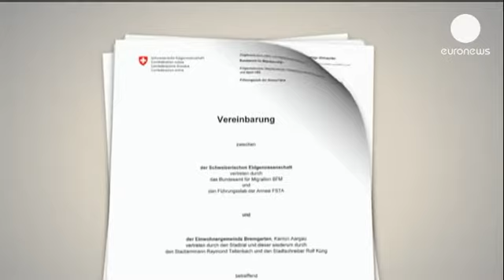Suíça: ONU critica restrições a requerentes de asilo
A ONU diz que as restrições que várias localidades suíças pretendem impor a requerentes de...

A ONU diz que as restrições que várias localidades suíças pretendem impor a requerentes de asilo são "chocantes" e "discriminatórias".

Bremgarten, perto de Zurique, é o mais recente foco de polémica. Depois de abrir as portas de um novo centro para imigrantes que buscam asilo, a localidade próxima de Zurique decidiu restringir o acesso dos mesmos a determinados espaços públicos, como piscinas, complexos desportivos e escolas.

O presidente da Câmara de Bremgarten defende as medidas. Raymond Tellenbach explica que quiseram impor "esta interdição por razões de segurança, para evitar tensões com os residentes, sobretudo com estudantes, para garantir que não serão perturbados".

As novas regras foram classificadas pela Human Rights Watch como "racistas" e "legalmente insustentáveis".

As Nações Unidas criticaram o facto de Berna permitir que as autarquias decidam sobre a suspensão de um direito universal, como a liberdade de movimento.

Para a deputada socialista Silvia Shenker "faz lembrar o Apartheid e conduz a duas classes de cidadãos: os que podem ir a todo o lado e os que não podem, simplesmente pelo seu estatuto de residente".